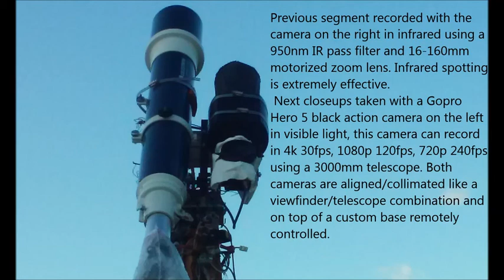Plasma-like amorphous Anomaly p1 04/08/17 3:34pm EST.